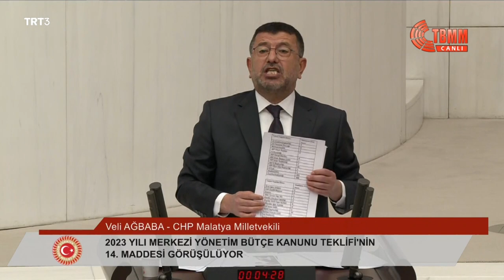VELİ AĞBABA - 2023 YILI BÜTÇE GÖRÜŞMELERİ